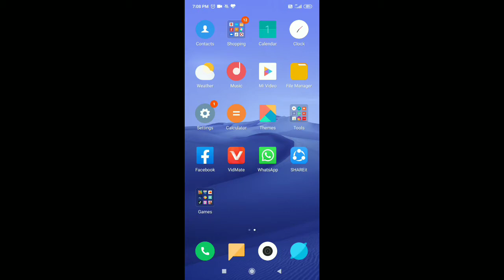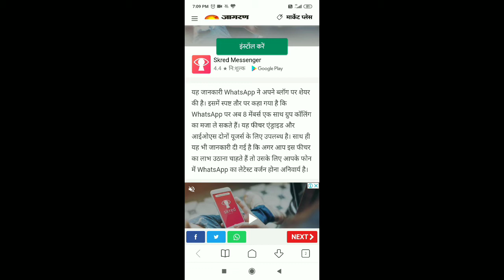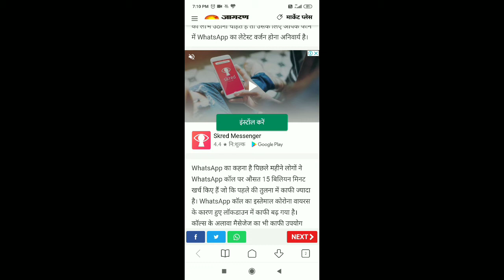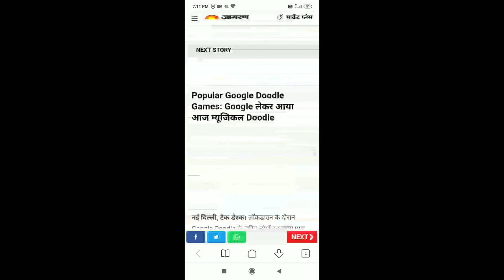WhatsApp new update in may month